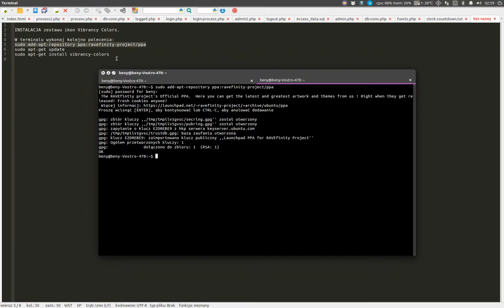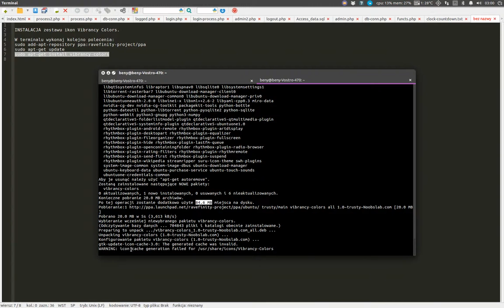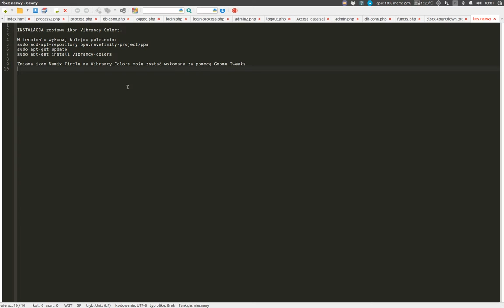Ubuntu 14.04. Motywy ikon: instalacja ikon Vibrancy Colors [UB-IC-013]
W terminalu wykonaj kolejno polecenia:
sudo add-apt-repository ppa:ravefinity-project/ppa
sudo apt-get update
sudo apt-get install vibrancy-colors

Zmianę aktualnego zestawu ikon na Vibrancy Colors możesz wykonać np. za pomocą Gnome Tweaks ("Narzędzia dostrajania").
[autor muzyki: Zeropage, utwór "Clear View On Tempel 1"]